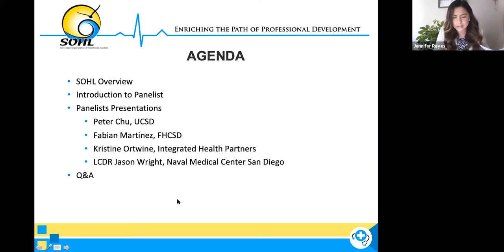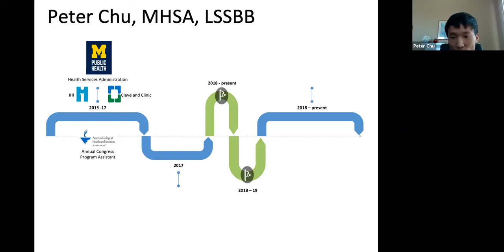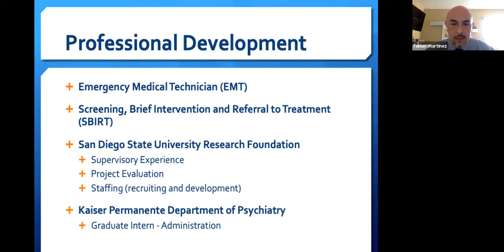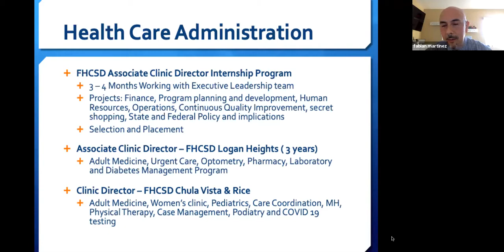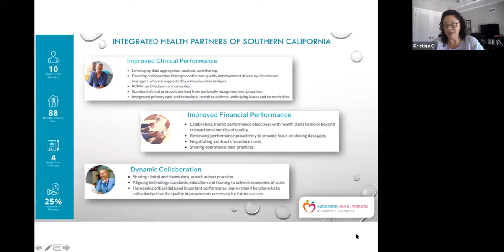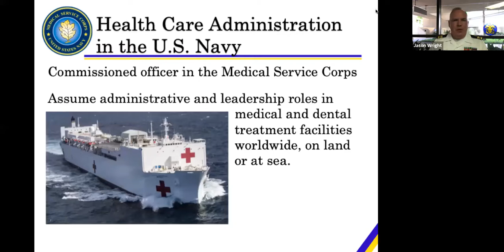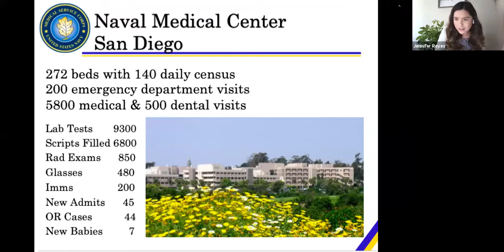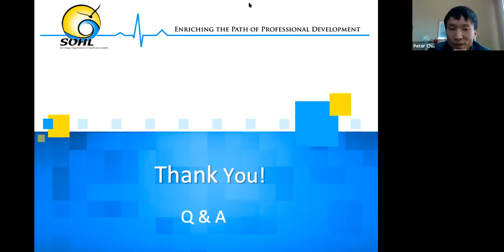Early Careerist Panel- Webinar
Join your SOHL colleagues to hear the career tracks of four professionals with their development journeys along with recommendations, and any questions you bring.

The career panelists will share their experiences and lessons learned from their diverse career tracks from various undergrad studies, fellowships, graduate work, and spending time in the field before returning to school, or transitioning from the military, or another industry

Panelists:
Peter Chu, MHA
Project Manager
University of California San Diego Health

Fabian Martinez, MPH/MSW
Clinic Director
Family Health Centers of San Diego

Kristine Ortwine, MPH
Manager of Population Health Analytics
Integrated Health Partners

Jason Wright, FACHE
Associate Director
Naval Medical Center San Diego